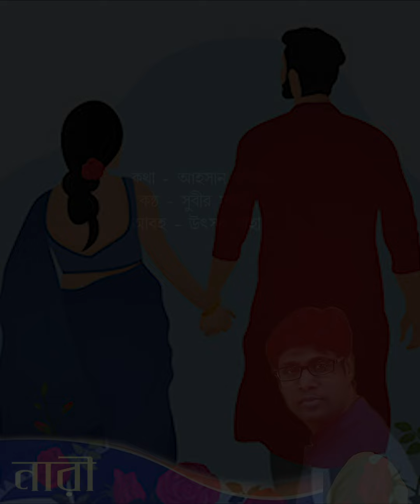নারী | Nari | Subir Saha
নারী
লেখক - আহসান হাবীব
পাঠ - সুবীর সাহা
নারী বিষয়ক কবিতা